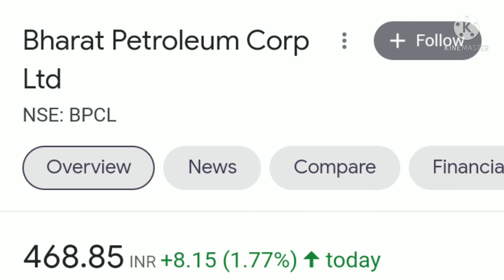BPCL share latest news today BPCLprivatisation news furan investorinterestedbiddingpsu privatisation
BPCLSHARENEWS/BPCL DIVIDEND2021 RECORD DATE/BPCL SHARE NEWS TODAY/BPCL/BPCL DIVIDEND 2021/BPCL SHARE

BPCL dividend record date 2021
Bpcl share news today
PSU privatisation 2021
bank privatisation
bpcl dividend 2021
bpcl dividend 2021 record date
sanjiv bhasin top picks call